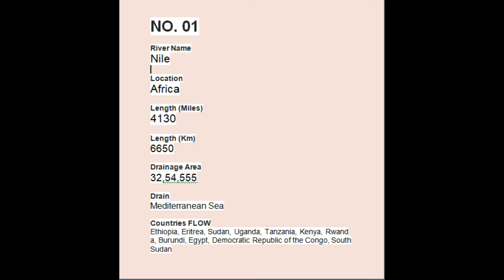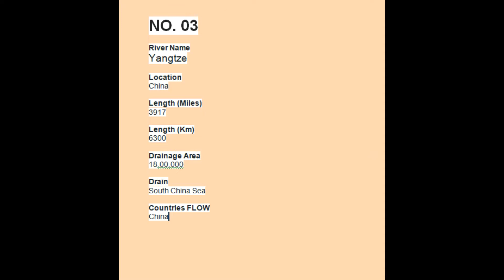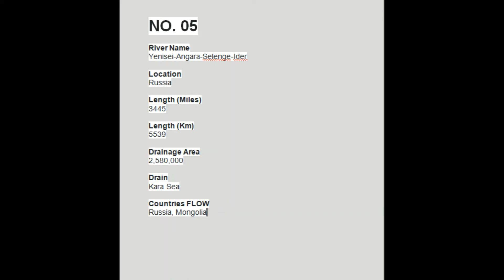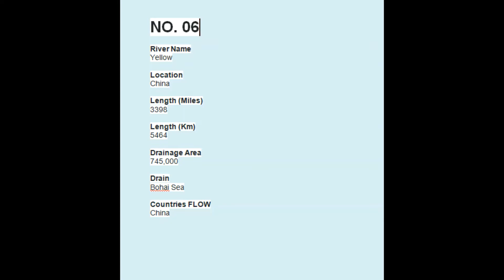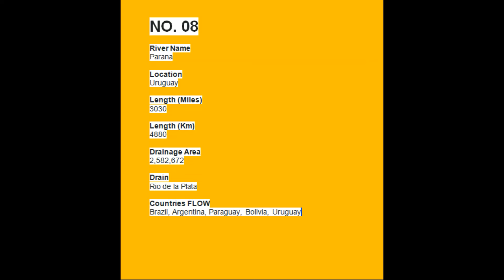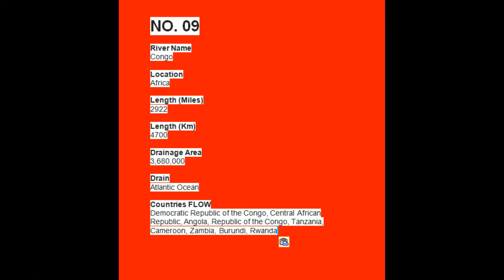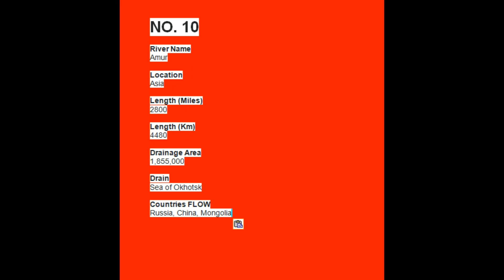TOP-10 LONGEST RIVER IN THE WORLD, hi,iam loading informaional vedios on world facts and gK